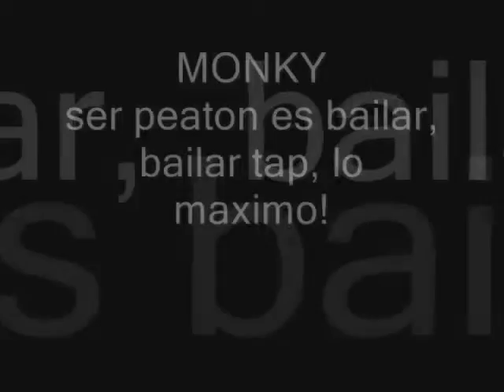Monkey Taps Compañia